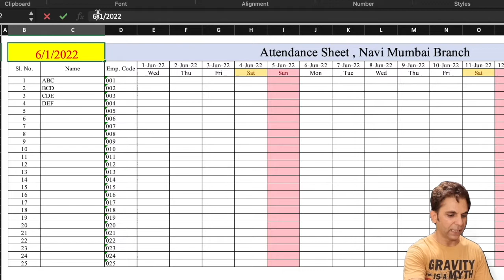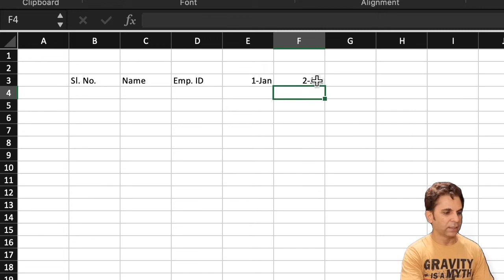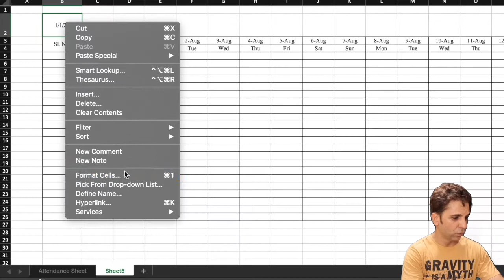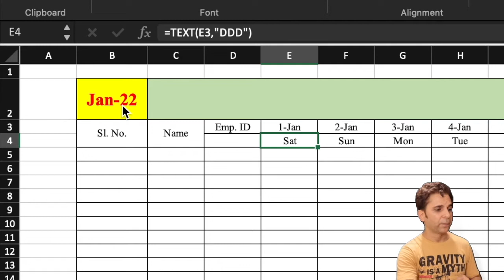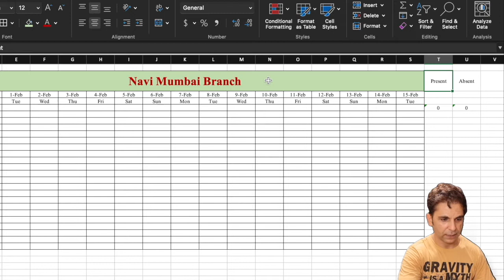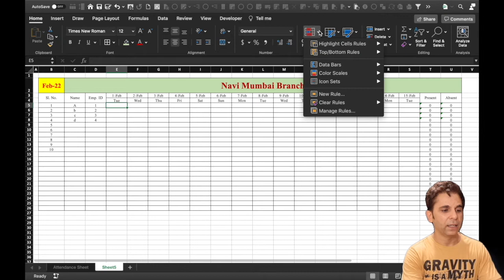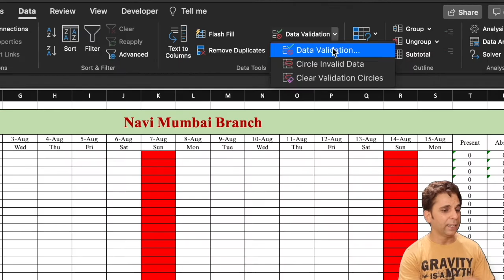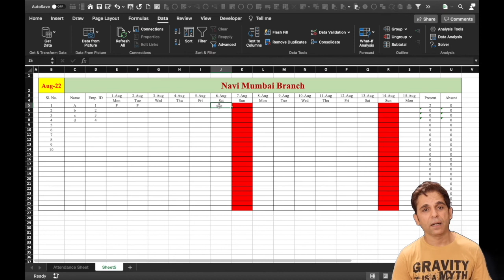Automated Attendance Sheet, Fully Automated Attendance Sheet in Excel, attendance register in Hindi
Microsoft excel main Automated Attendance kaise maintain kartey hain ye aaj hum TechGyan VM ke iss Video me dekhnege. Bahut kam formulas aur formatting ke saath hum Automated Attendance Sheet ko banayenge, jisko maintain karna bhi kaafi aasan hoga. Ek Fully Automated Attendance Sheet jo aapke bahut kaam aane wala hai. I try my level best to keep the things too easy in my Channel TechGyan VM so that anyone can easily understand and implement wherever and whenever required. Thanking you from bottom of my heart for watching the videos and getting connected with the Channel

in this video you will learn how to create an Fully Automated Attendance Sheet in MS excel / Automated Attendance Register in excel in Hindi

In this video we will see how to create a Fully Automated Attendance Sheet in MS excel - attendance register in excel in Hindi

Chapters
00:00 intro
00:30 Little bit about Automated Attendance Sheet
01:34 Automated attendance sheet creation
14:08 Outro